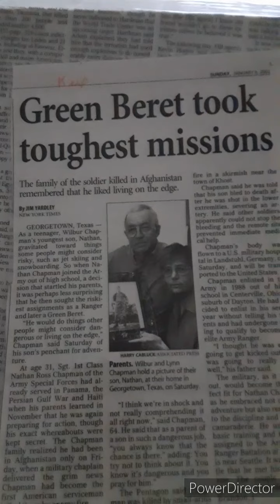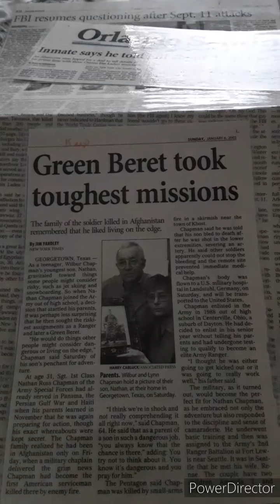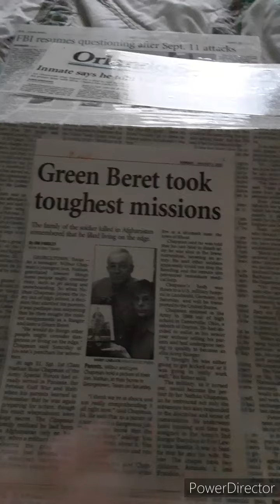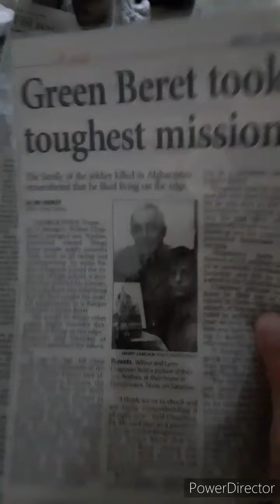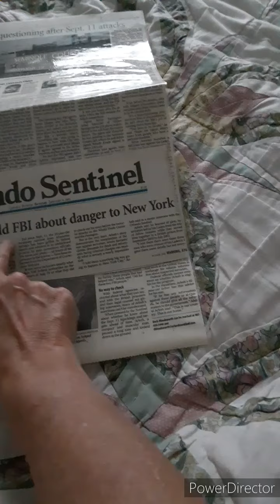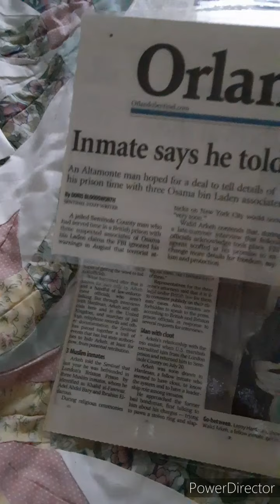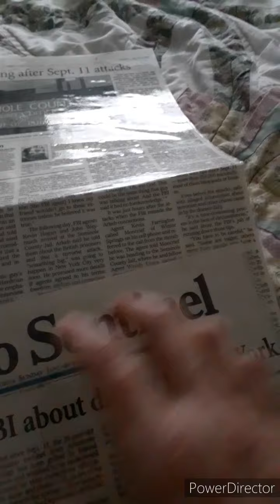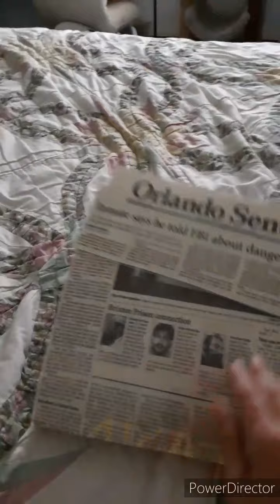Remember those lost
This video is from my own experience on that fateful day and everything that has come out about it since. These are my opinions only. You're not required to take them as your own.

Love, respect and prayers to ALL frontline responders. Yes! The police is included.